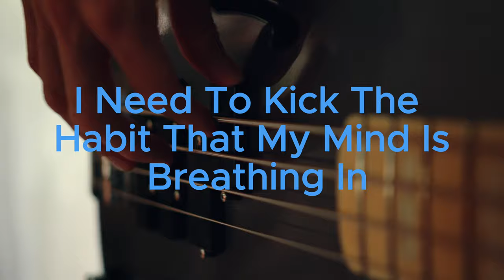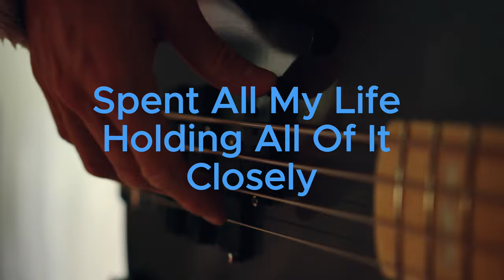Fearless Lyrics Breakdown: Unveiling Meaning Chris Linton's Powerful Music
In this captivating YouTube video, we delve deep into the soul-stirring lyrics of "Fearless" by Chris Linton. Join us on a journey of lyrical exploration as we dissect the profound meaning and emotions woven into every word of this powerful song.

From the opening lines to the anthemic chorus, we unravel the narrative that Chris Linton paints with his lyrics, exploring themes of courage, resilience, and the indomitable spirit of facing one's fears head-on. Each verse is a poetic expression, and we'll uncover the layers of meaning that may resonate with listeners on a personal level.

Throughout the video, we seamlessly blend the music with insightful commentary, providing historical context, and drawing parallels to real-life experiences. Our goal is to enhance your appreciation of the song by revealing the subtle nuances that make "Fearless" a timeless piece of art.

Expect a visually engaging presentation with on-screen lyrics, stunning visuals, and perhaps even relevant clips that enhance the narrative. Whether you're a dedicated fan of Chris Linton or just discovering the song for the first time, this video aims to create a deeper connection to the music, making it more than just a song but a profound and relatable experience.

So, buckle up for a lyrical journey that transcends the surface, and let's together uncover the hidden gems within the verses of "Fearless" by Chris Linton. After watching, you'll not only appreciate the song on a new level but also gain insights that may resonate with you on a personal and emotional level.